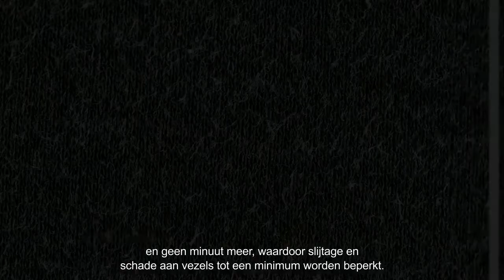AEG wasmachines met ProSense techniek - uitleg video | De Schouw Witgoed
Ontdek de voordelen van de ProSense techniek op de moderne wasmachines van AEG.